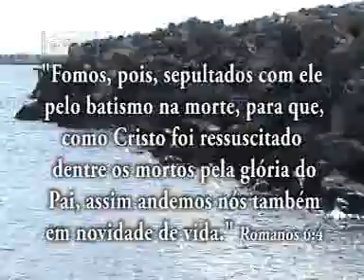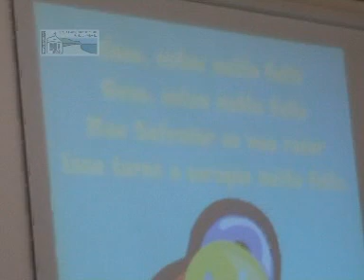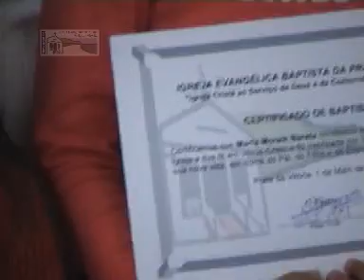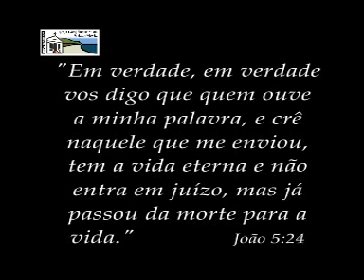Baptismos da Rebeca e da Marta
Baptismos da Rebeca e da Marta - 1 de Maio de 2005